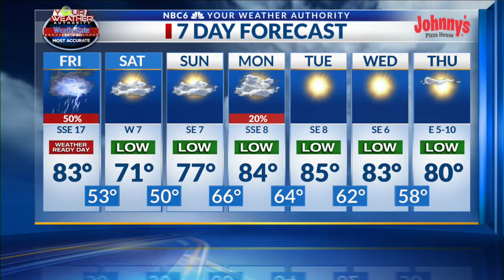Severe weather outbreak this afternoon thru late evening